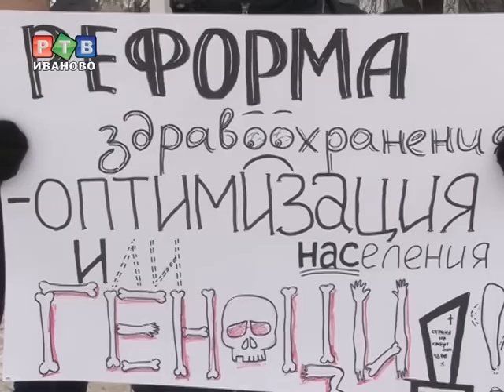Если хочешь быть здоров - рассчитайся!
Медицина уже долгое время является "ахиллесовой пятой" нашей страны. Власти уверяют, качество медицинских услуг растет как на дрожжах. Однако, люди, посещающие больницы и поликлиники, с ними не согласны. В субботу в Иванове прошел митинг за достойную медицину.